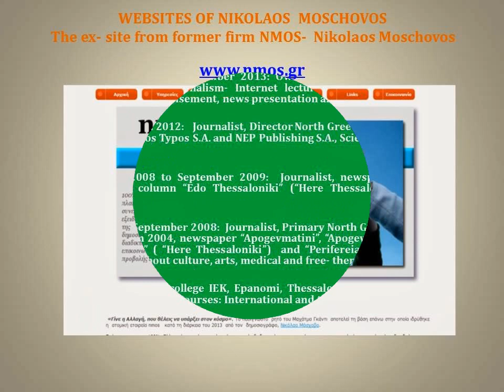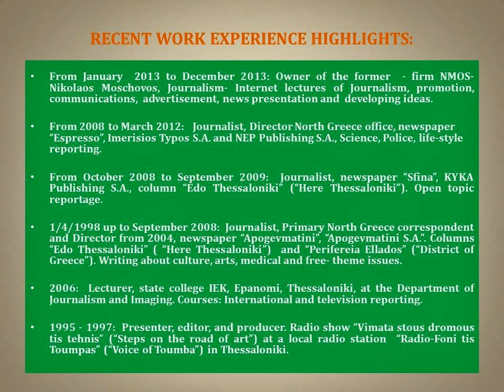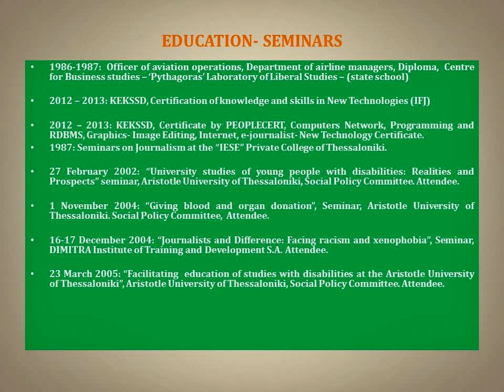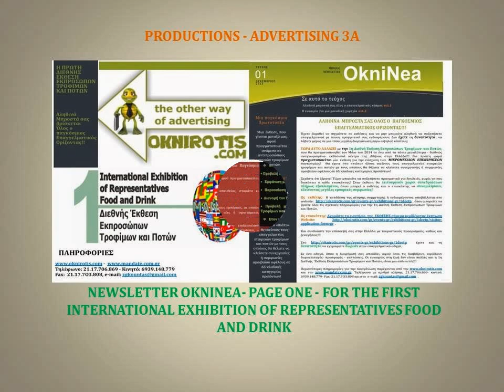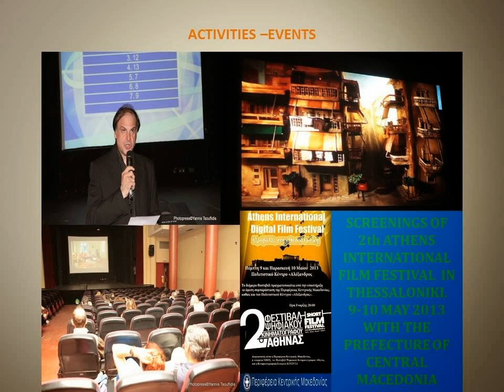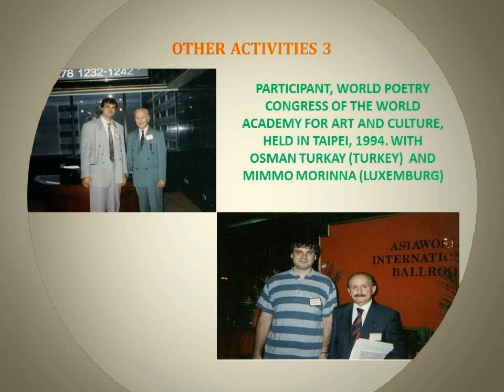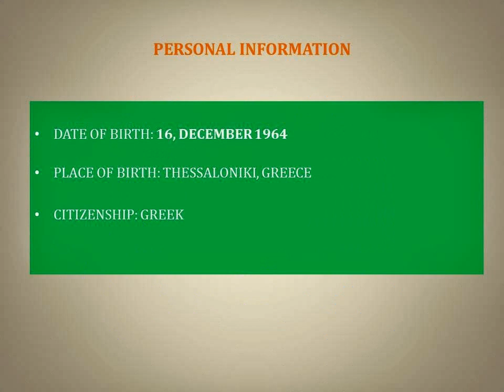CURRICULUM VITAE OF NIKOLAOS MOSCHOVOS (JOURNALIST- LECTURER)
The CV of Nikolaos Moschovos, who is looking a new professional opportunity in Greece.
I am a Greek Citizen who lives in Thessaloniki, Greece. I am currently looking for professional opportunities in Greece or abroad.
I have worked as a professional journalist for over 20 years. Ι have worked full-time at three Greek newspapers of national circulation: "Apogeymatini", "Espresso" and "Sfina".
I have covered a variety of topics including culture/arts and events, science, and police report. I have also worked in radio where I acted as a producer, editor and presenter of a culture/art program. Finally, I have written articles for print magazines presenting recent books, interviews with writers and movie reviews.
 I am enthusiastic person and journalism is all my life I can work for hours and I like to find out news and it publishes. I strive to always learn new things and expand my abilities in the areas of internet, communication, and of understanding the multifaceted aspects of society. I speak English and I  am constantly trying to improve English writing skills.
I have very good knowledge of standard office software such as Word, Excel, Mambo, and WordPress. I maintain my own news (not profit) portal I have good knowledge of blind typing.  I teach journalism (online or school classes) and I write poetry or stories since 1990.
I would like to work in any position in a newspaper or other print or online media outlet. I am a member of the International Federation of Journalists and Professional Journalists of USA. I would be grateful of an opportunity to continue working in the field and hope to be given the opportunity to prove in practice, my diligence, work ethic and skills.